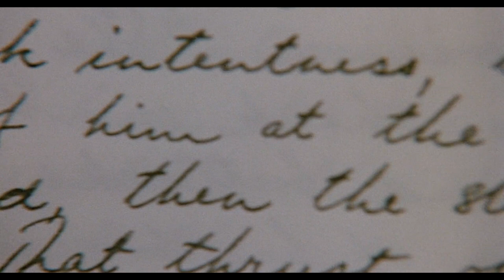Priest of Love (1981) by Christopher Miles, Clip: Lady Chatterly's Lover is printed in Italy...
The image: I think this sequence is very good - the mechanics behind the printing of this (in)famous book. Much to appreciate aesthetically...